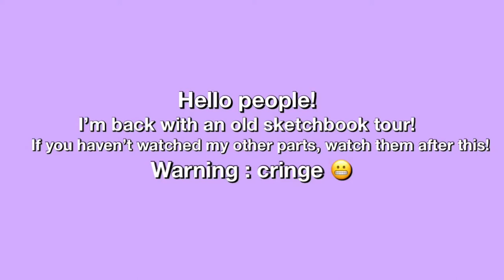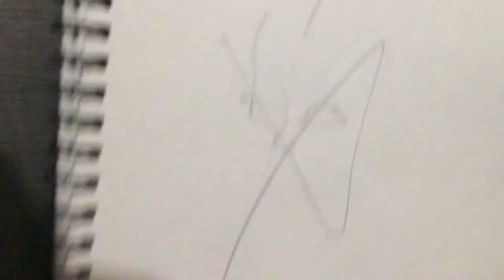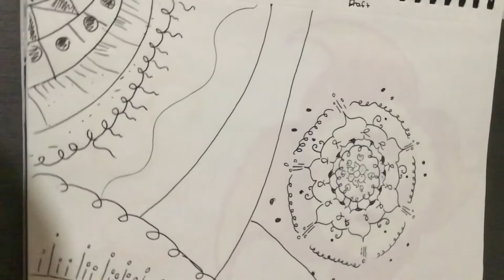Old Sketchbook Tour part 4 | sydneydraws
Here’s my sketchbook tour of my fourth sketchbook! This is part 4 of my old art sketchbook tour series! Have you seen any improvement yet? I’m showing y’all my old art in my old sketchbooks! Would y’all more sketchbook tours? And comment some video suggestions!
- Sydney 💜

Music credits to:
Lakey Inspired